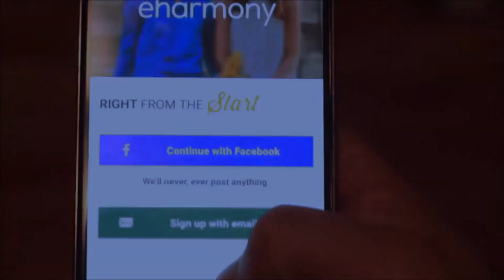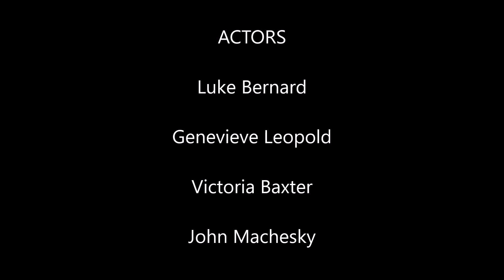About Me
I did four continuous films on Kick The Ladder KTL and have combined them to create a longer short film about the life of a single guy.